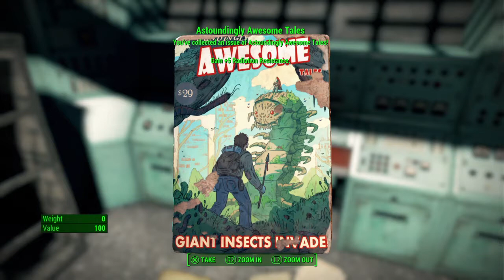Astoundingly Awesome Tales Locations Guide | Fallout 4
How to find all issues of Astoundingly Awesome Tales in Fallout 4.

01 Attack Of The Fishmen - Skylanes Flight 1981. On the restroom toilet below the cockpit. Do +5% damage against Mirelurks.

02 Rise of the Mutants! - Trinity Church. On the lectern, by the steamer trunk at the east side of the church interior. Do +5% damage against Super Mutants.

03 Deep Sea Terror! "Sinister Seafood Strikes!!" - Outpost Zimonja.  On the workshop. Do +5% damage at night.

04 Invasion of the Zetans - Hubris Comics. Top floor (the film studio), in the “star” restroom (southeast corner of room), on a table under an irradiated blood pack, near the steamer trunk.  Do +5% damage with the Alien Blaster.

05 When Apes Go Bananas!!! "A Gorilla Ate My Patrol Car!" -   Railroad HQ. Inside Railroad HQ (Freedom Trail mission must be completed to open the Railroad HQ), on a metal desk in the brick crypt area, in the western area of the room. Do +5% damage with the Cryolator.

06  My Brain and I... (A Twisted Love Tale) - Boston mayoral shelter.  Lower level bedroom, southwest corner, on a small table.  Regenerate 1 point of health per minute.

07  The Man Who Could Stop Time - Vault 114. In the living quarters area, on a container in the blocked corridor, under the “Laundry” sign. Gain +5 Action Points.

08 Attack of the Metal Men - Dunwich Borers . At the bottom of the pit below terminal #3, on a table near the steamer trunk. Take 5% less damage from robots.

09 Have Dog, Will Travel! - The Institute. On the triangular table of the outside balcony, accessed via Holdren’s quarters, north of atrium. Your canine companion permanently takes 10% less damage.

10 The Mad Russian's Revenge - Pickman Gallery. To the right of the steamer trunk (or on the floor infront) in the last tunnel chamber, where one meets Pickman. Gain +5 Poison Resistance.

11 The Starlet Sniper - Coast Guard Pier. In the basement, on the toilet inside the locked cell (Expert lock or use terminal to unlock the cell), by the secured storage room. Do +5% damage with scoped weapons.

12 Curse of the Burned! - Crater of Atom. Top floor (up the stairs) of the central metal shack built into the western rocks. Do +5% damage against Ghouls.

13 Giant Insects Invade - Sentinel site. In the first main area right at the start of Sentinel Site Prescott, in one of the outer hallway areas, under some stairs, this magazine is found on the desk as part of a large row of work terminals on the eastern side of the facility. Gain +5 Radiation Resistance.

14 Rise of the Radiated - East Boston Preparatory School. On a desk in the computer room, top floor, southeast corner.  RadAway heals +5% radiation damage.